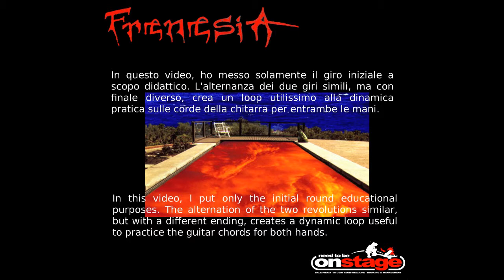Frenesia "californication" Red Hot Chili Peppers (intro lesson guitar)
Dal settimo album della band americana Red Hot Chili Peppers, fu pubblicato l'8 giugno 1999 dalla Warner Bros Records segna il ritorno del chitarrista John Frusciante. Oltre 15 milioni di copie vendute in tutto il mondo.